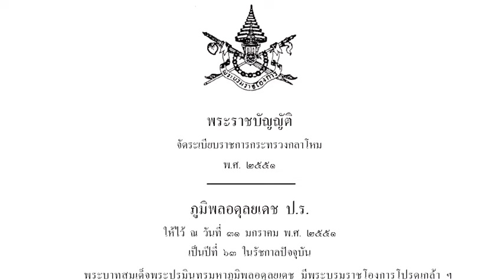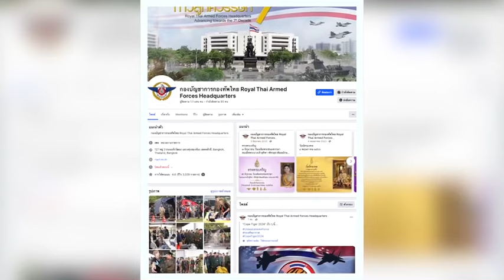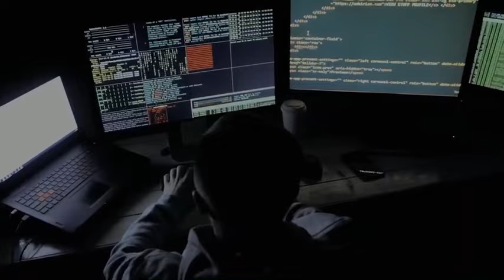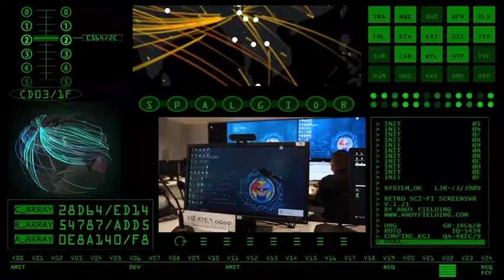วันคล้ายวันสถาปนากองบัญชาการกองทัพไทย ครบรอบ 64 ปี ตลอดระยะเวลาที่ผ่านมา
วันที่ 16 มีนาคม 2567 วันคล้ายวันสถาปนากองบัญชาการกองทัพไทย ครบรอบ 64 ปี ตลอดระยะเวลาที่ผ่านมา กองบัญชาการกองทัพไทย มีเจตนารมณ์อันแน่วแน่ใน
การปฏิบัติภารกิจเพื่อชาติ ศาสน์ กษัตริย์ พร้อมปฏิบัติทุกภารกิจที่ได้รับมอบหมายอย่างเต็มขีดความสามารถ โดยยึดถือผลประโยชน์และความสงบสุขของประเทศชาติเป็นสำคัญ มุ่งมั่นพัฒนาและสร้างความกินดีอยู่ดีให้แก่พี่น้องประชาชน เพื่อ คุณภาพชีวิตที่มั่นคง ยั่งยืน ตลอดไป